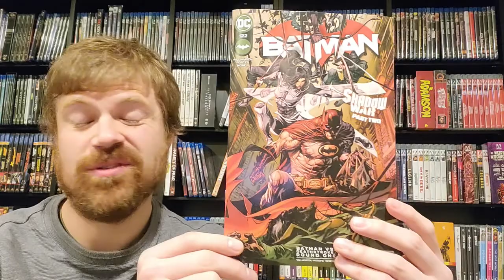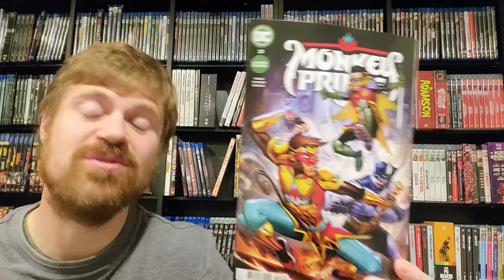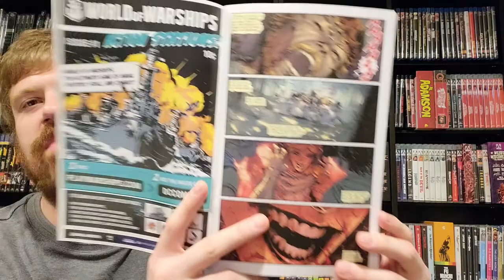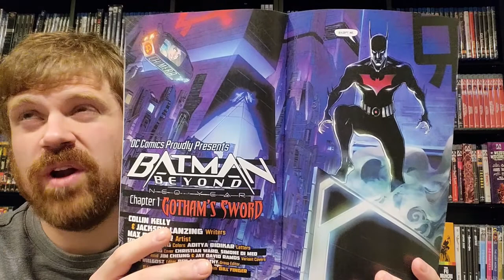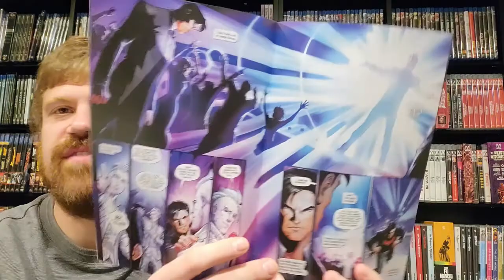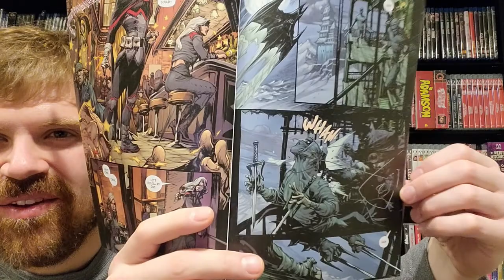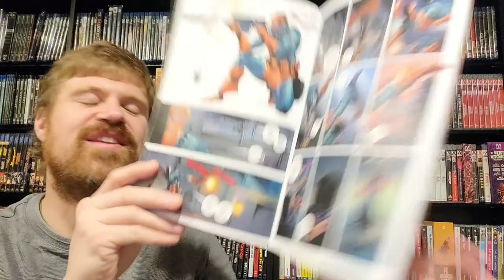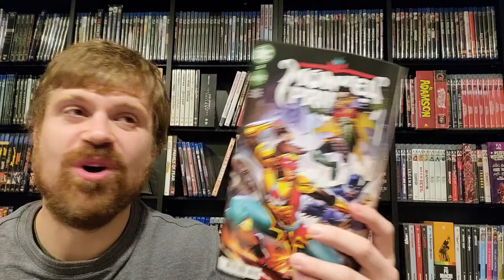This Week In Batman - April 5, 2022 (Batman Beyond Neo Year begins and the Shadow War Continues!)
In this episode of This Week In Batman, I review:

Batman 122
Monkey Prince 3
Batman Beyond: Neo Year 1
Batman: Killing Time 2 (of 6)